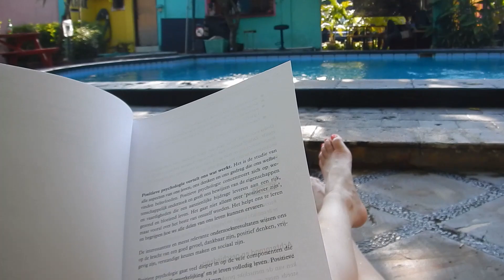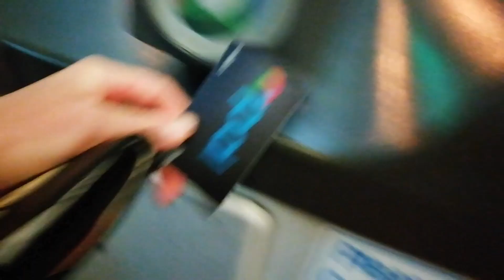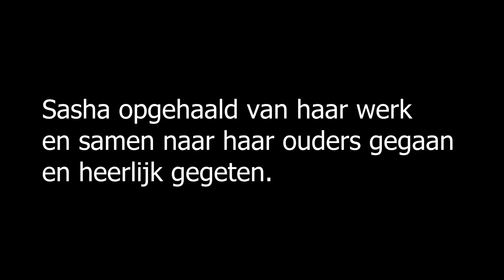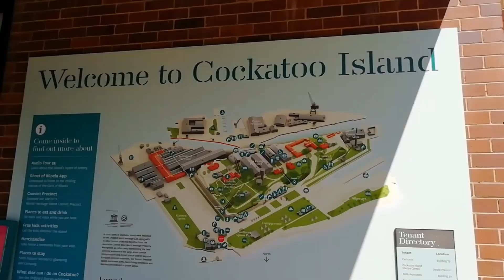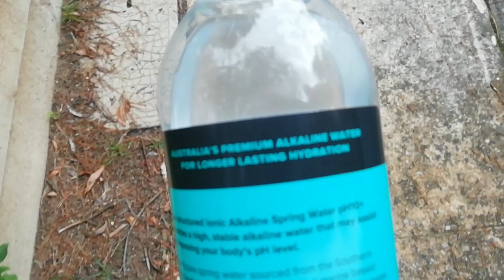WERK GEVONDEN MAAR TOCH OOK NIET | Joloreist # 5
Het leven in mijn huidige hostel ben ik wel een beetje beu, werk vinden gaat toch niet zoals de vele verhalen. Verder heb ik Sasha weer gezien en chocolaatjes bij haar werk gekocht, haar ouders ontmoet en ben ik verkast naar Katoomba een plaatsje dat grenst aan Blue Mountains Nationalpark heerlijk rustig hier.

Muziek die ik heb gebruikt voor deze video:
De intro heb ik zelf geschreven en gespeeld op de Jukelele
Missing my girl -
Adventure Theme –

Ik probeer mijn avonturen elke week bij te houden en deel dit graag met het thuis front, voor mezelf ook leuk om het weer terug te kunnen zien. Wekelijks probeer ik een video te plaatsen, alleen heb ik beperkt internet dus het is eigenlijk een verrassing als er weer een video online komt.

Heb je vorige week gemist?

Ook probeer ik dagelijks foto's te delen op Instagram, maar ook hier is niet altijd sprake van. Moet wel wat te fotograferen zijn dus structuur is nog niet aan de orde 😉.